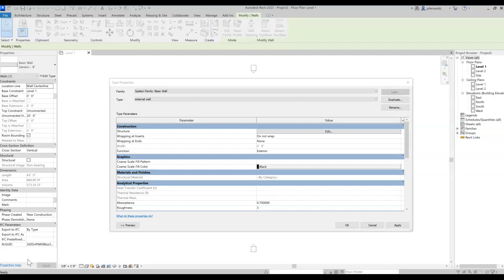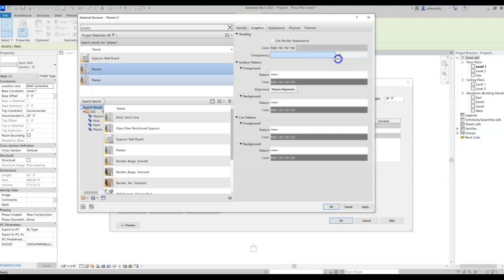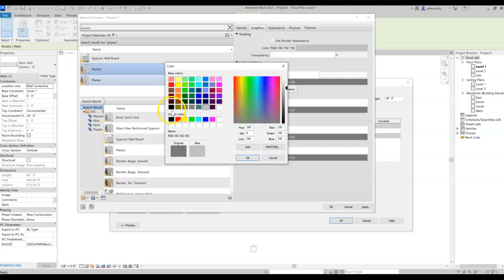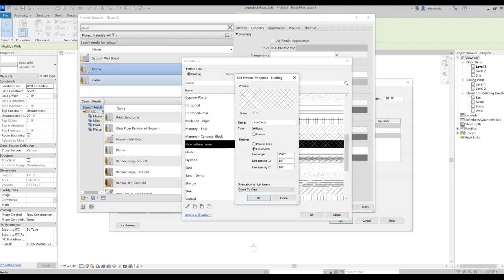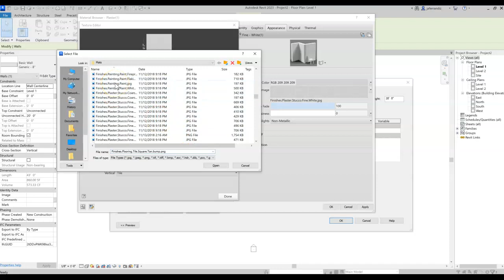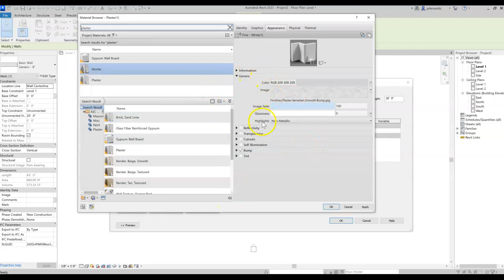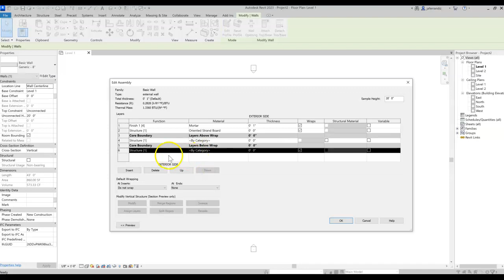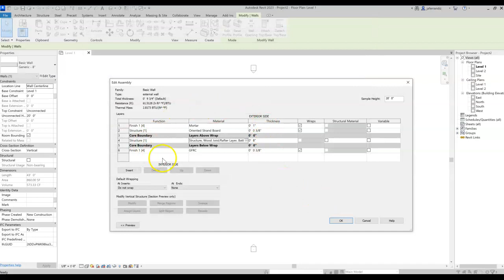revit material creation